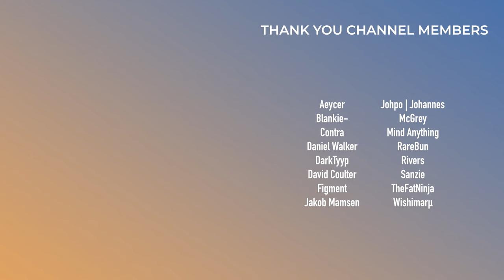Grant is BACK | Lush Reaction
Grant is here with his second release of 2024 and it's a new drum and bass cut titled "Lush".

0:00 - Intro
0:30 - Listening Through
4:07 - Overall Thoughts